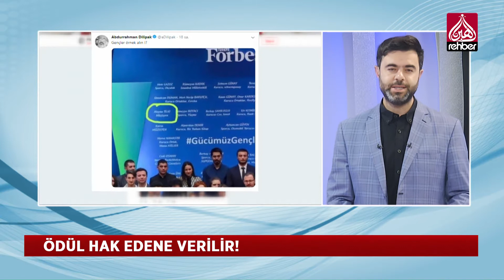ÖDÜL HAK EDENE VERİLİR!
Bir dergi ödül dağıtıyor, ödüllerden birini bilmem ne adı altında öyle birine veriyor ki inanın sokakta görseniz, öyle hareketler ki elinden tutup doğruca Bakırköy’e götürürsünüz.

Ödülü verense, kendini muhafazakâr diye tanımlayan yayın grubuna bağlı bir dergi.

Şimdi

Sormazlar mı ödül verdiğiniz kişide bu toplumun hangi gelenek, görenek ve ananelerini muhafaza eden bir emare gördünüz!

Sormazlar mı bu ne perhiz bu ne lahana turşusu!

Ödül verecek başka bir kimse bulamayacak kadar basiretinizi mi kaybettiniz!

Bakın tilki sahipleri vaaz vermeye başladığında gözünüz tavuklarda olsun diye eskilerin bir sözü vardıya siz bu sözü yanlış anlamışsınız.

Çünkü tilkiyi çiftliğin başına getirmeye çalışıyorsunuz.

Yine tilkiye tavuk kebabı yermisin diye sormuşlar. Tilki cevaben; adamın güleceğini getiriyorsunuz demiş.

E millette sizin bu gafletinize sadece güler.

   OYNATMA LİSTELERİMİZ